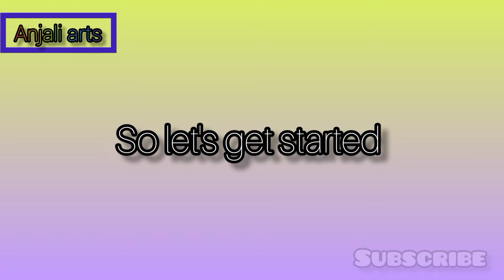pencil sketch of@akash_thapa14 ll Anjali arts